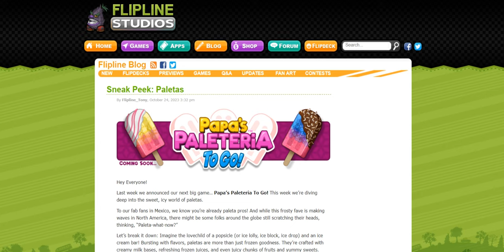Sneak Peek: Paletas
To our fab fans in Mexico, we know you’re already paleta pros! And while this frosty fave is making waves in North America, there might be some folks around the globe still scratching their heads, thinking, “Paleta-what-now?”

Let’s break it down: Imagine the lovechild of a popsicle (or ice lolly, ice block, ice drop) and an ice cream bar! Bursting with flavors, paletas are more than just frozen goodness. They’re crafted with creamy milk bases, refreshing frozen juices, and even juicy chunks of fruits and yummy sweets. And the grand finale? A cascade of toppings from silky syrups to crunchy sprinkles.

In Papa’s Paleteria To Go, you’re not just making any paletas – you’re crafting Papa’s legendary signature paletas! Your customers will get wildly creative when choosing from a variety of paleta shapes that can be filled with a trio of tantalizing ingredients for the ultimate frozen masterpiece!